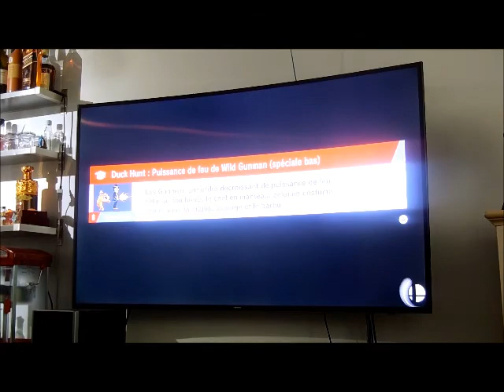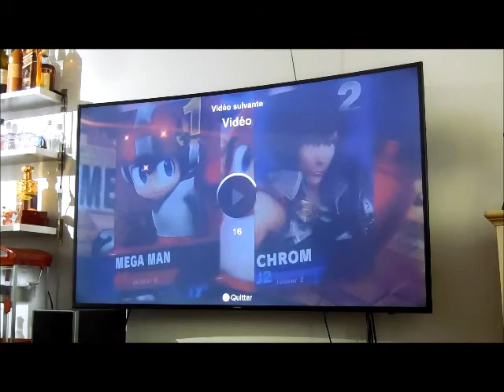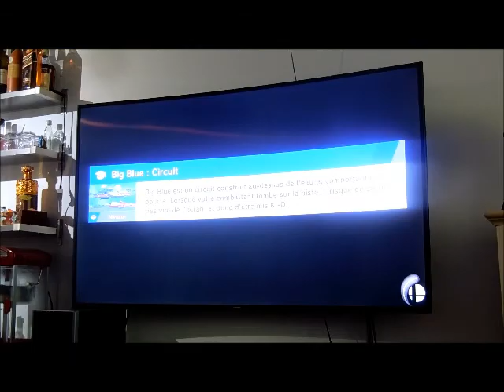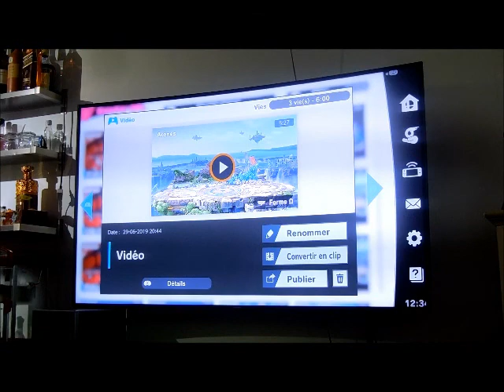SSB Ultimate - Arena Public - Beat my friend!: 2 Intense Matches vs Sam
Voici deux matchs très intense contre Sam. Le joueur de Chrom se nomme Judgement, celui nommé plutôt avec le logo de Rayquaza sur son jeton. Je ne me rappelle plus du nom du Joueur de Snake, mais il a bien paru contre mon ami Sam.